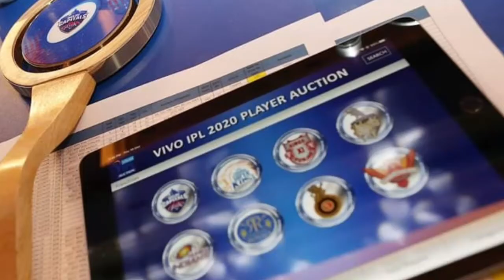DETAILS PLAYERS WHO SOLD IN IPL AUCTION 2020. IPLAUCTION2020. IPL. IPL2020.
full details of which team bought which players on what cost in IPL auction 2020 at Kolkata.